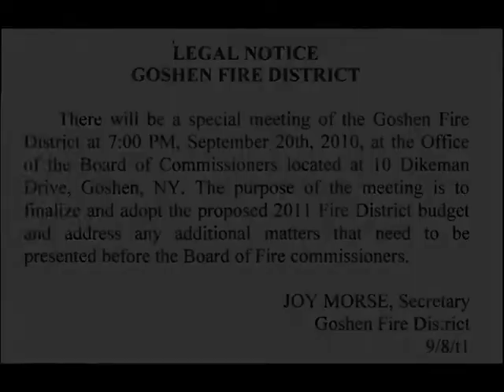10/19/10 Goshen Fire Department Proposed Budget Meeting 1/3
10/19/2010 Goshen, New York Fire Department  Proposed Budget Meeting (Part 1 of 3)
Produced by Joel Markowitz